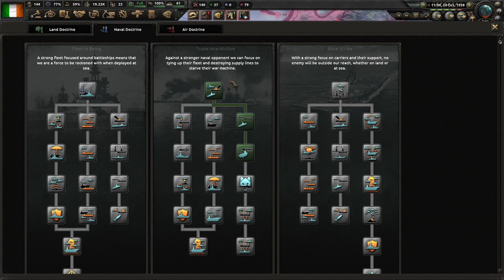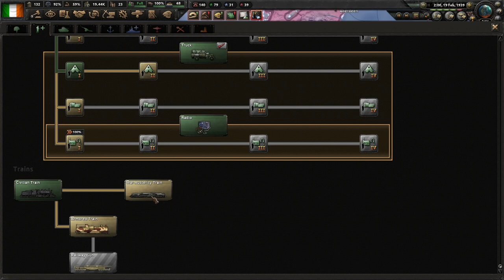Supplies, Subs And Spies Pt 2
Continuing Hearts of Iron 4 as Allied Ireland, and the buildup to us joining the war continues.

There's a reference in here to John Philip Holland, an Irishman who developed the first modern submarine. In some of my own fiction, I've referred to subs as "Holland boats". More detail on the man here: